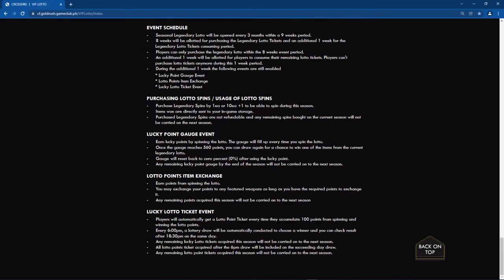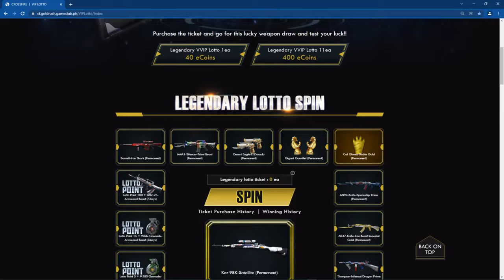NEW KAR 98K-SATELLITE VIP REVIEW CROSSFIRE PH 2022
Today is Monday, February 7, 2021 and CrossFire Philippines just had its regular maintenance day every two weeks today. For the latest updates Crossfire Philippines released the Pink Camo Lotto. This new lotto costs 21 Ec for 1 spin, 84 Ec for 5 spins, 168 Ec for 10 spins and 455 Ec for 30 spins. This new lotto contains the M14EBR-Pink Camo, Spas-12-Slug-Pink Camo and Desert Eagle-Pink Camo. I will spin this later so stay tune for that. This is such a great deal for those who want to buy a new VIP on their accounts. I will tour you on the VIP weapons that are discounted and let us all see the latest happenings in Crossfire Philippines this January 2022. Let's start this new year with a bang and this is pretty much the updates we want. This is your chance to buy these weapons at a discounted price. Lastly today's updates includes the Mini Pink Camo where you can win the Desert Eagle-Pink Camo and Spas-12-Slug-Pink Camo in the mini lotto. In this video I am going to do a review and game play on the new Kar 98K-Satlellite VIP. This VIP can be only obtain in the Legendary VVIP Lotto. This was released last year but only now that I had an account to do a game play and review with this new VIP. This is a very good and reliable VIP and I like the design and effects of this VIP. It is unique and very smooth to use. I enjoyed playing with this VIP and I hope that I can get this someday. After that I showed my sub account and spin some lotto. Thank you and Stay Safe at Home. Stay tune for more uploads and updates next time.